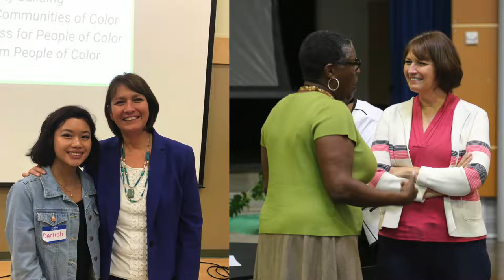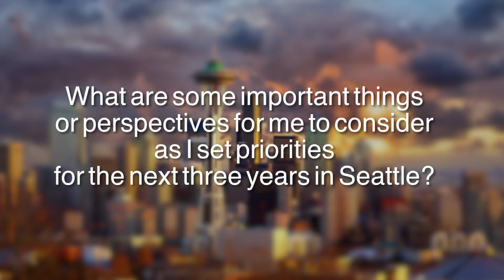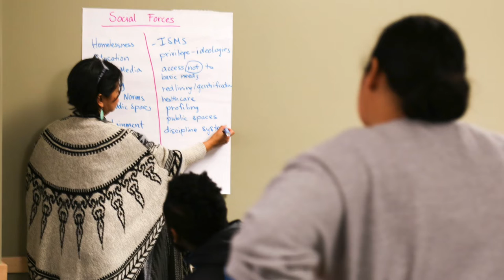Superintendent Juneau's Listen & Learn Tour - Vietnamese Version